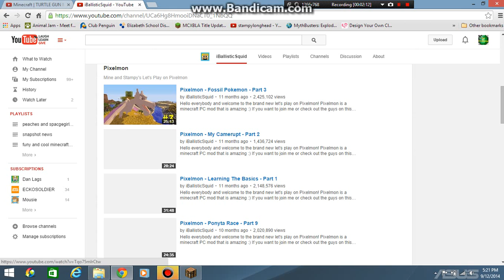minecraft survive and thrive part 2: me baubling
hey guys here part 2 of my survival series for 1.8 and so on!!